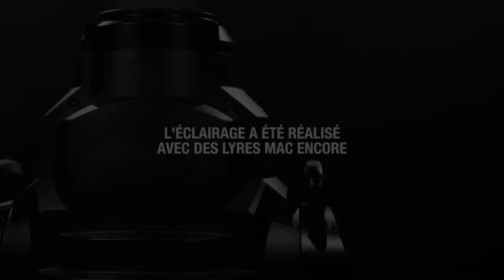Lyre MAC ENCORE de chez Martin by Harman (vidéo Algam Entreprises)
Nouvelle référence en devenir pour les lyres professionnelles de chez MARTIN, le projecteur motorisé MAC ENCORE.

Silencieux, robuste, performant, le MAC ENCORE de chez MARTIN constitue un véritable aboutissement technique pour le monde de la lumière et de l'éclairage.